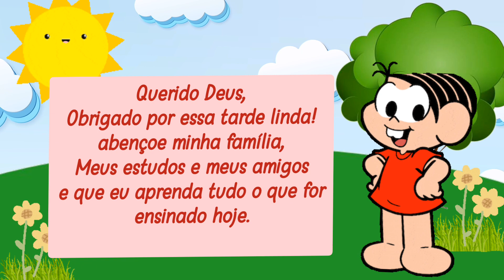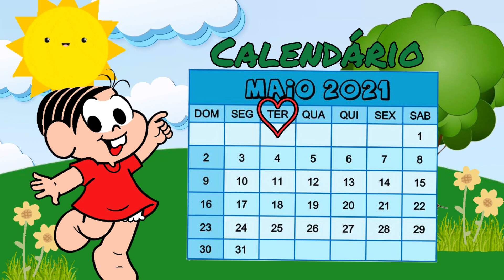CALENDÁRIO 11 de Maio - BOA TARDE - Educação infantil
Calendário do dia 11 de maio de 2021 para aulas remotas da Educação infantil e ensino fundamental.
Calendário com BOA TARDE, oração e previsão do tempo.